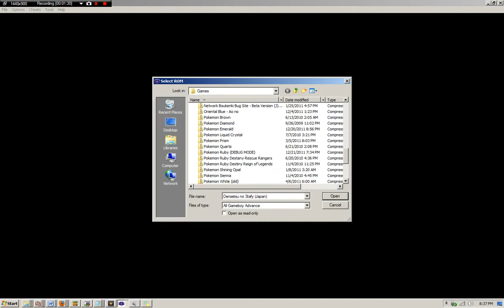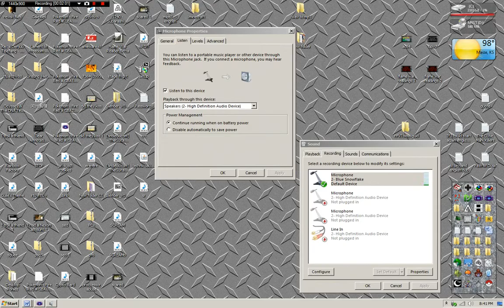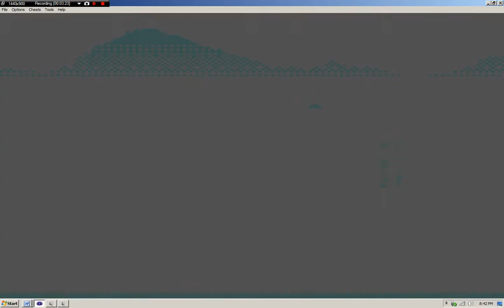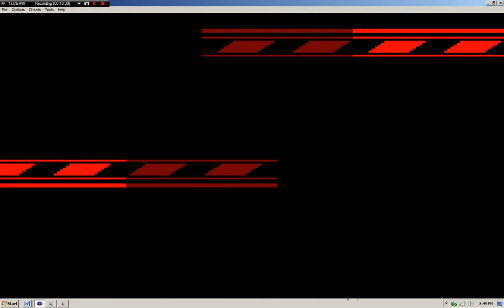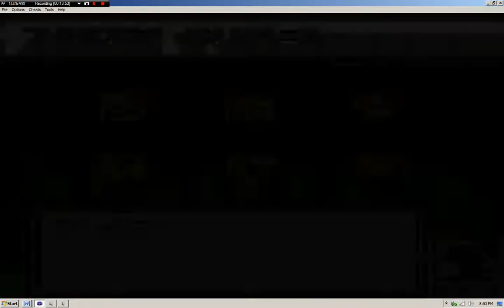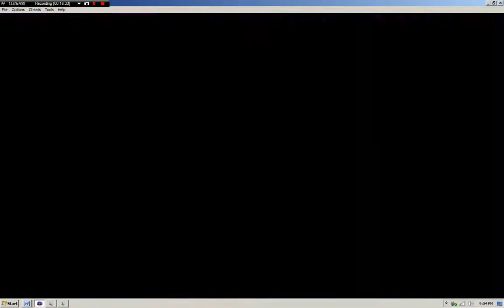Let's play バグサイト (Bugsite) Blind: Part 1: Screw the damn annotations!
This was requested by enderwalker97. I'm tired of annotations, and summer's almost over. Not only that, but on August 2, I'm getting my wisdom teeth and need a special surgery, because my top wisdom teeth are under my gums, so I'm not going to be able to do too many things for a while, and just thought I'll make at lease one person happy before school starts, and mouth pain...
KEEP IN MIND THAT THIS ISN'T A WALKTHROUGH!!!
I'm not going in-depth on everything, just commentating while playing games.

anyway, i hope you enjoy this!